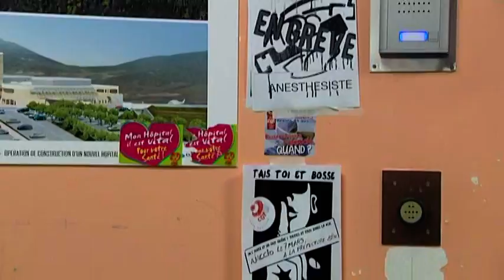Journée d’action des hospitaliers : pas de blocs en Corse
Infirmiers, aides-soignants, assistantes sociales ou encore éducateurs spécialisés ont manifesté mardi 7 mars en Corse pour dénoncer la dégradation de leurs conditions de travail. A Ajaccio, les opérations du jour non urgentes ont été annnulées.